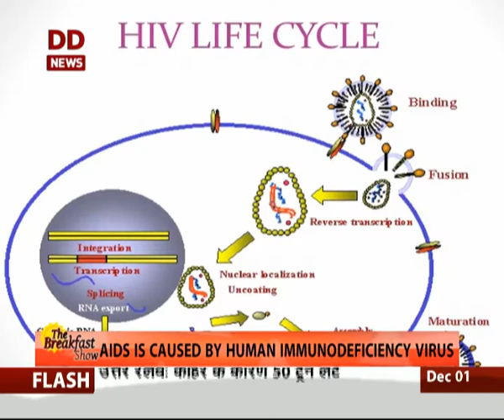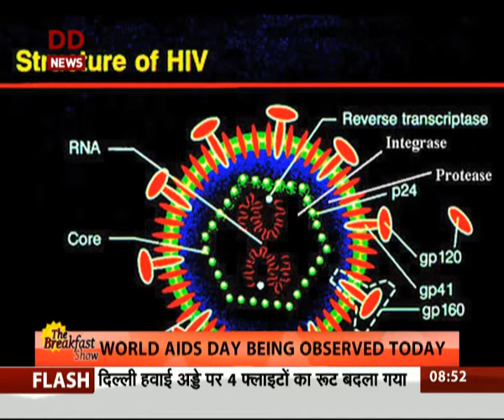Health: World AIDS Day being Observed today 01/12/2016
HIV is a major public health issue globally. AIDS is a disease caused by Human immunodeficiency virus (HIV). With the aim to create awareness about AIDS 1st December is observed as world AIDS Day, every year.